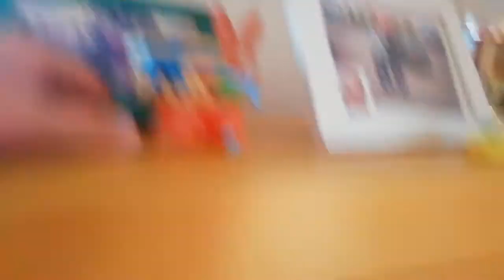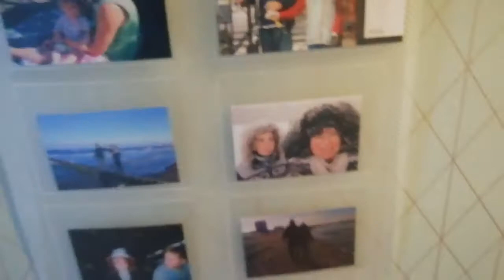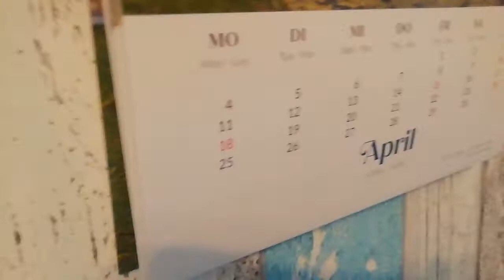Dekoration Ostern 2022 DIY Dekoration Ostern VLOG Drinnen und Garten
Ich zeige euch unsere Oster Dekoration 2022 draußen und Drinnen dann kann auf jeden Fall Ostern kommen. Schreibt mal in die Kommentare habt ihr auch eure Osterdeko
Erklärung zum Kanal Luca Vlogs Natur Unterwegs Eikaufstoueren Wald Vlogs Strand Vlogs Einkaufen Vlogs Unterwegs Vlogs Urlaub Vlogs Ostern Vlogs Ostseeküste Warnemünde Kühlungsborn StrandVlogs Low carb Kochen Backen